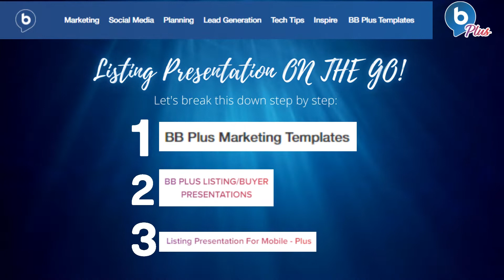TicorTuesday immerses you in BTB PRO w/ their highlight product, Mobile Listing Presentations!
Looking to order a farm?

Ryan Lipsey, Account Manager
Ryan Lipsey Team
Ticor Title